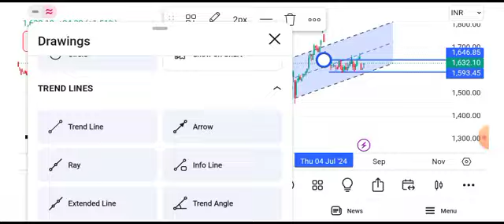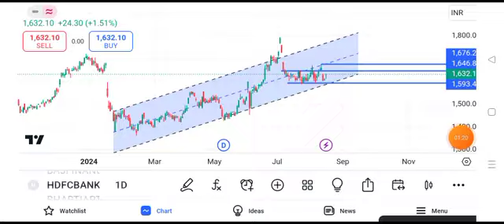HDFC Bank share news | HDFC Bank share price target tomorrow